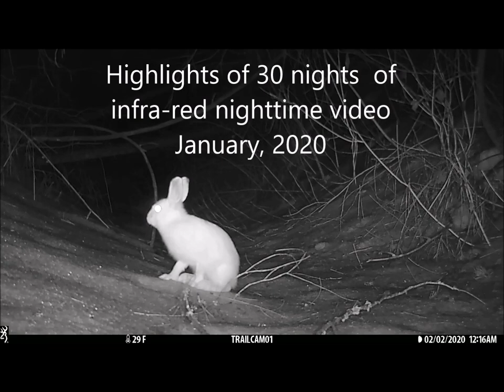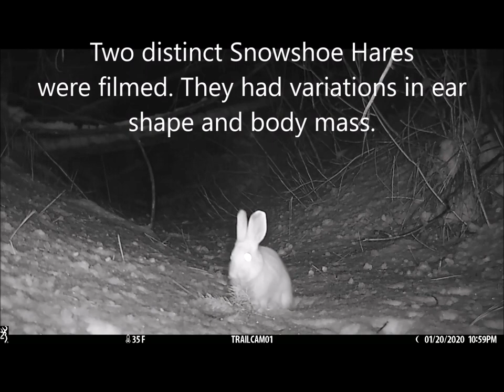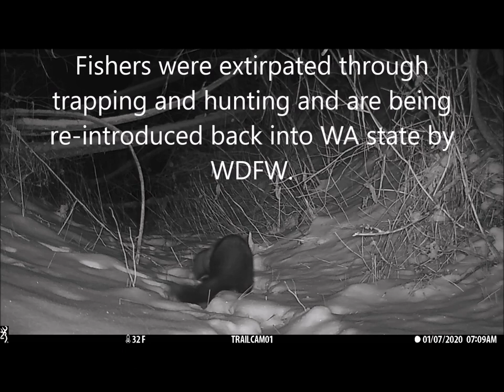3 Weasels And A Bunny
Highlights of a one month game camera in Okanogan County. Confirmed sighting of a Fisher! Plus the Fisher's weasel cousins, Pine Marten and Long-Tailed Weasel. No bunnies were knowingly harmed or consumed in the makin of this movie.